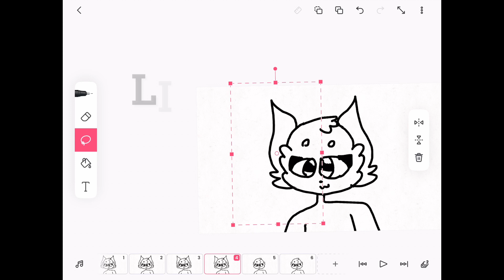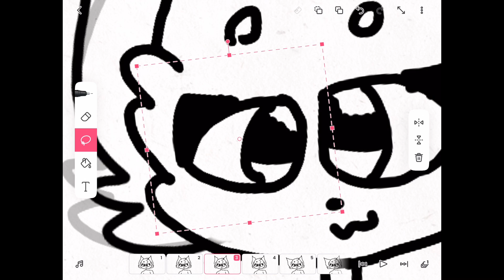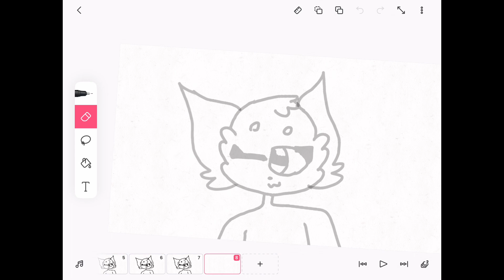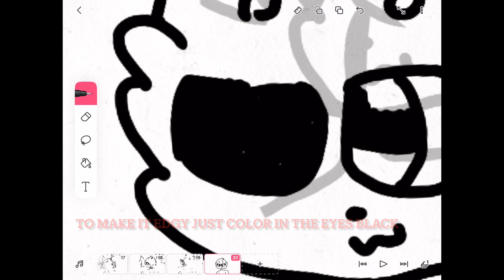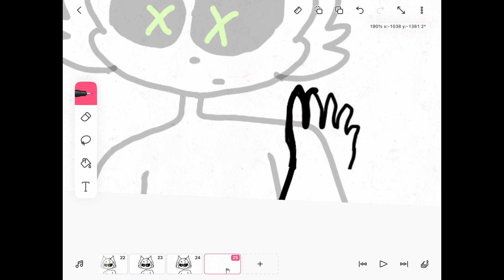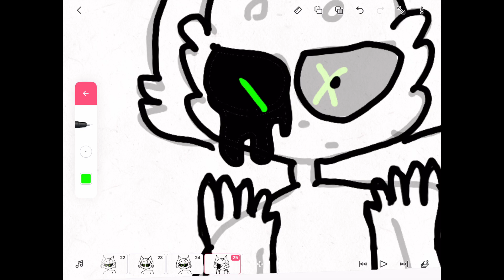How I animate on FlipaClip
Just some tips